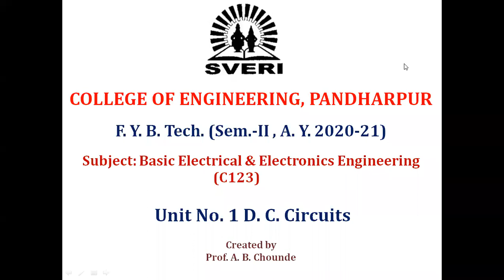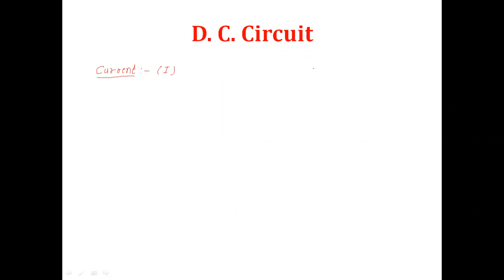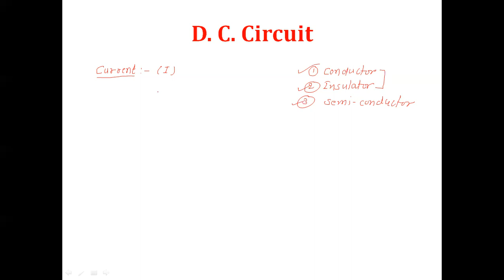Div A BEEE 19 4 2022 ABC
Introduction of Unit no. 1 D. C. Circuits